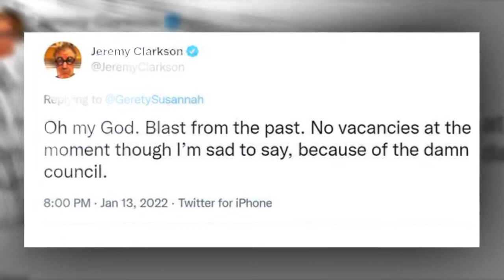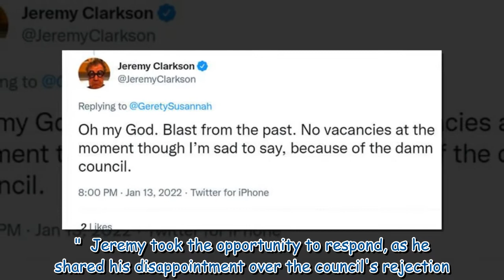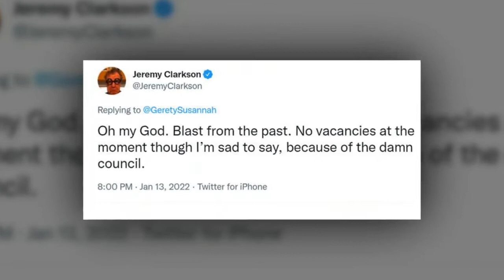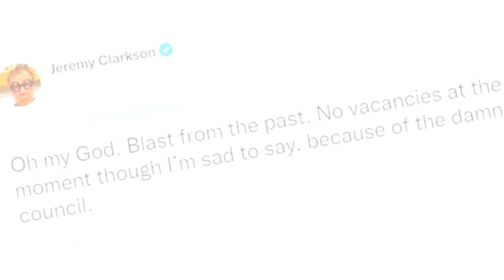Jeremy Clarkson gives 'sad' update as he fumes at 'damn council' over restaurant rejection